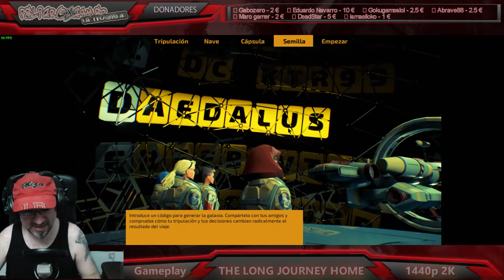🎮 LANZAMIENTO de THE LONG JOURNEY HOME Gameplay Español Ultrawide 2k 1440p 21:9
UNETE Al canal para videos editados y directos de juegos como THE LONG JOURNEY HOME Dia 1 de este GamePlay en Español donde vemos el inicio de esta aventura , ,▼▼▀▄▒▓ MOSTRAR MAS LEEELO TODO▓▒▄▀▼▼

THE LONG JOURNEY HOME en PC UltraWide, resolucion 21:9, jugado a 2560x1080-75fps, subido a 2k-60fps

Explora un universo en cambio constante. Forja alianzas con poderosas especies alienígenas. Emplea las habilidades de tu tripulación, desde la investigación al combate espacial. Haz lo que haga falta para llegar a casa.

▂ ▃ ▅ ▆ █ ♦ BARCOS Y PUTAS♦ █ ▆ ▅ ▃ ▂
» WEB DE GANAR PUNTOS Y CONSEGUIR JUEGOS Y MAS ►

  , peroooo...

▆▅▃▂  PREGUNTAS FRECUENTES: ▂▃▅▆
♦ POR QUE USAS MASCARA?
-porque no?.

- aqui hay dos personajes, juan serius y juan peligro, uno es serio casi...  , el otro no, dependiendo del juego asi nos veras, atrezzo, vestimenta o incluso mascara,  juan peligro se creo con su mascara y su voz,  si no te gusta siempre puedes ver los videos de juan serius o decirlo con respeto.